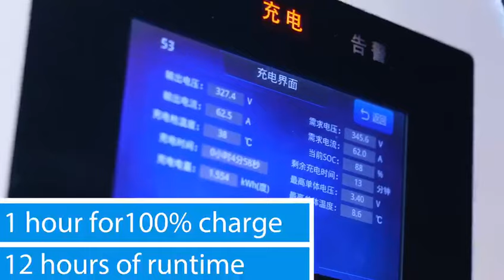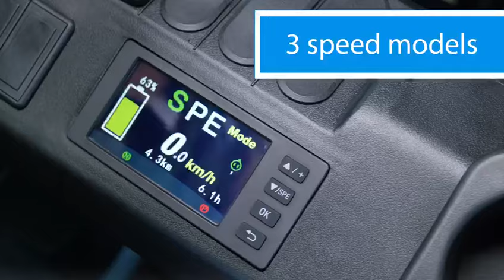HANGCHA XH series 3.0t electric forklift truck with high voltage lithium-ion batteries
Want to find a great material handling solution in demanding industrial applications but don’t want loud noise, air pollution, and high cost?
Here we bring you an incredible alternative to an IC truck for you.
This newly launched XH series 3.0t electric forklift truck with high voltage lithium-ion batteries is the first electric truck that delivers the great performance of an IC truck in terms of productivity and efficiency, alongside benefits from reduced noise levels, zero emissions, and a low Total Cost of Ownership.
And it is ready for mass production now!
Let’s find out how does it work by the video!